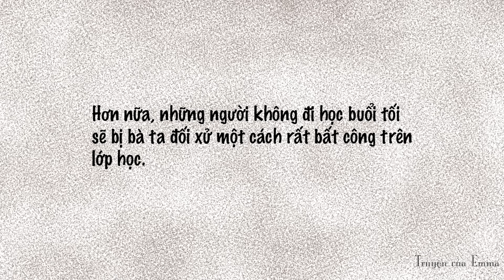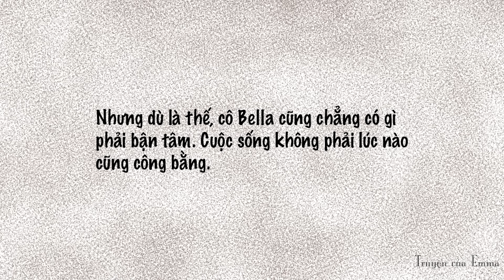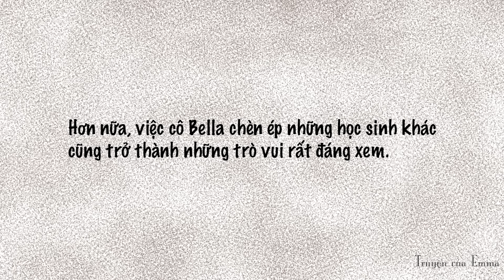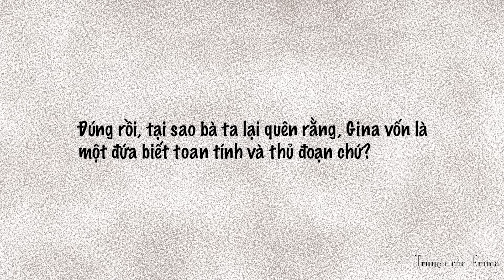NGÀY PHÁN XÉT | Truyện Ngắn